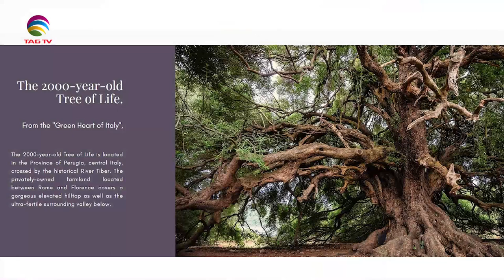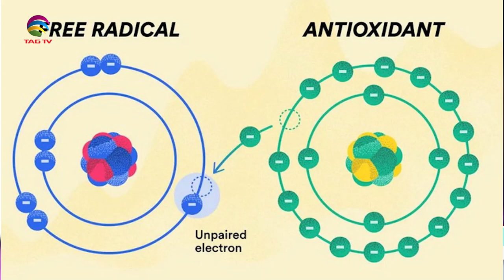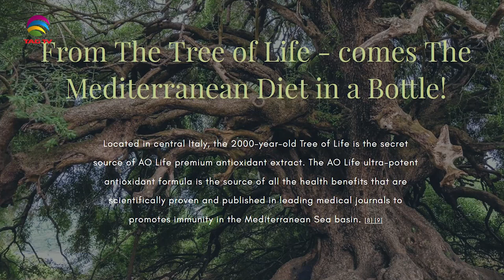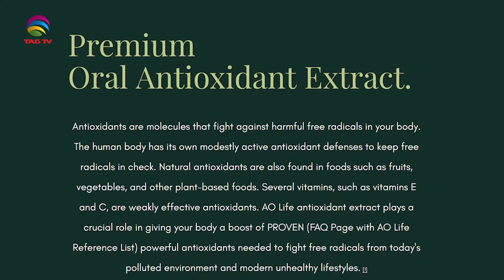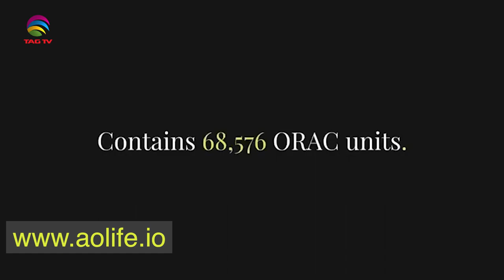The Darriel Roy Show - Dr. Michael McNamara - AO Life